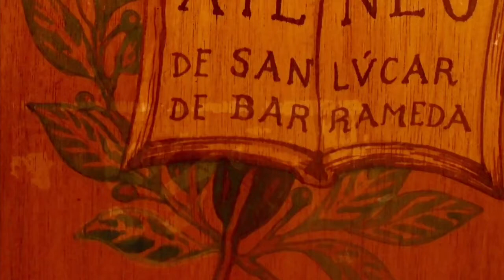Pregón de la Feria de la Manzanilla 2018